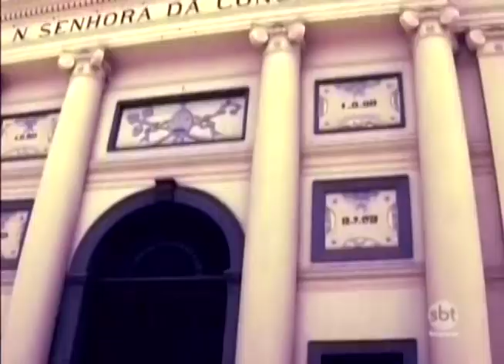Massacre em Campinas reacende a discussão sobre a liberação de armas